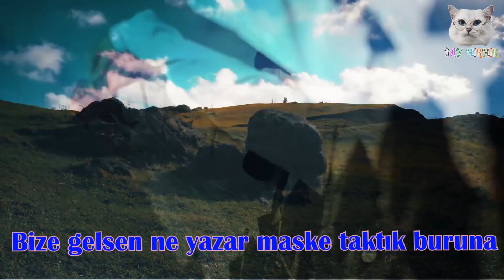komik Korona horon | Oy Korona korona şarkısı| Bay Mırmır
Horon çekelim virüsleri dökelim :)
Oy Korona Corona şarkısı, Korona horon, Bay Mırmır